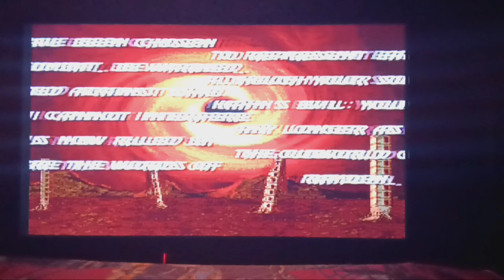nrs keeps bending its knee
I watched the KP 2 trailer for MK 12 , I have some strong opinions on this subject and the direction nrs keeps taking.

---  warning the following video is a rant video intended for entertainment purposes only. it is not made for kids and should not be labeled as such. dragon logo is licensed to netherrealm studios llc.